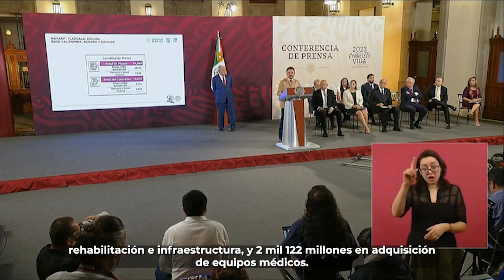IMSSINFORMA LES COMPARTIMOS LAS ACTIVIDADES MÁS RELEVANTES DE LA SEMANA.